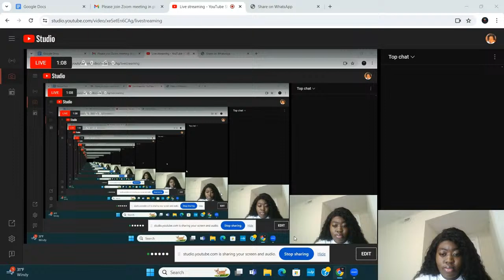SEND ME AN EMAIL NOW AND GET YOUR FRANCE VISA APPROVED | I HAVE A DIRECT CONTACT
In this video we share everything you need to know about travelling to France through student visa.
An English speaking student shares how he processed all his documents alone and sored through the French Language Barrier.

YOU CAN CONTACT HIM HERE: instagram - ade123mihdistone

PLEASE ALSO LEAVE QUESTIONS IN THE COMMENT SECTION AND ALL WILL BE ANSWERED